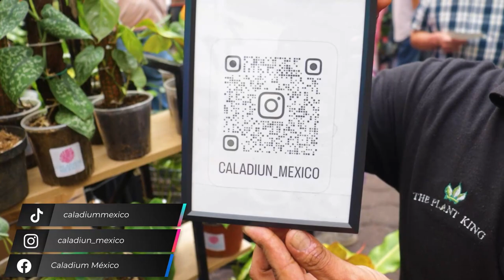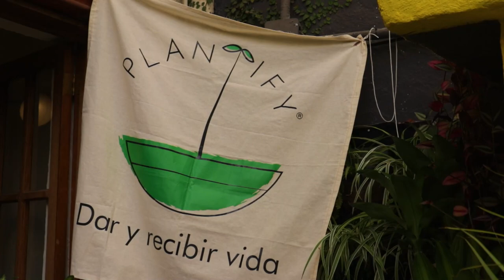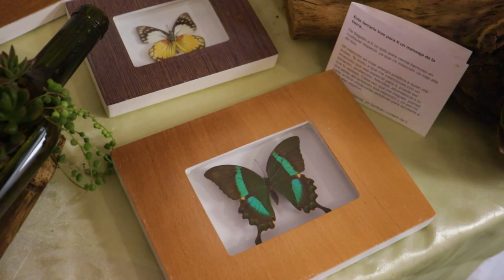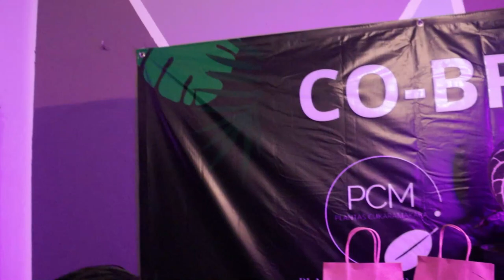LAS PLANTAS MÁS BARATAS Y MÁS CARAS EN PLANT FEST 2023 | PLANTAS DE CALIDAD